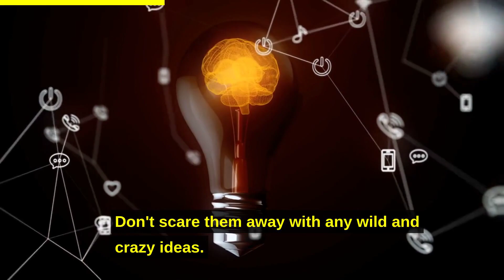Aquarius Horoscope - 03 March 2023